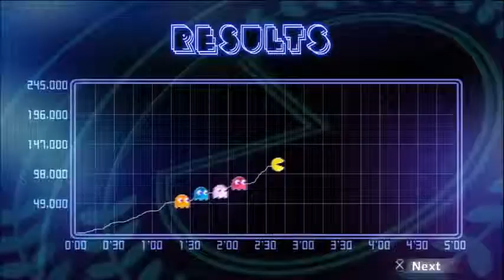PAC-MAN Championship Edition DX+Trailer